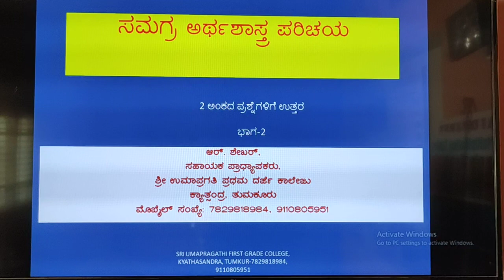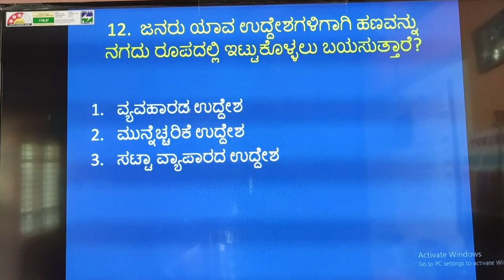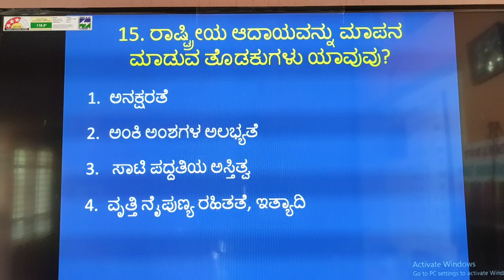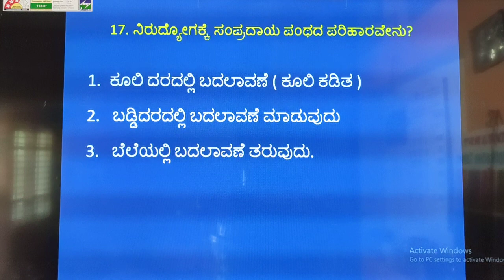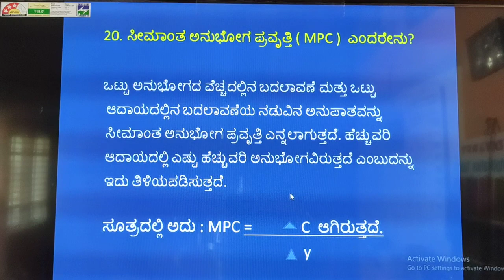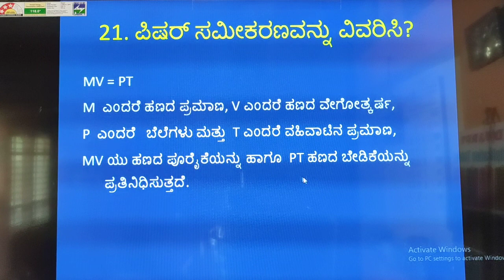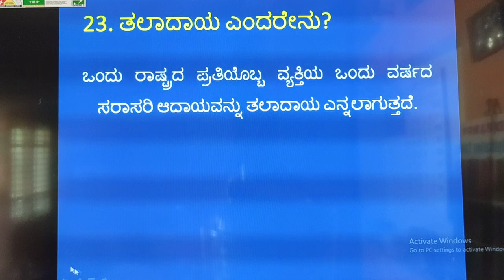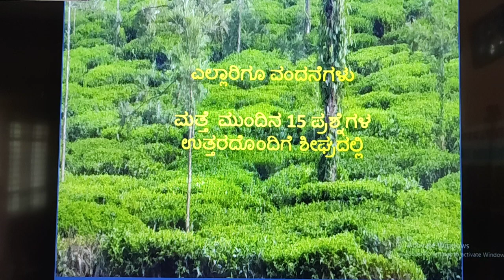Macro Economics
1st BA Micro Economics, Answer for 2 Marks questions, Part-2
From Shekhar R. Sri Uma Pragathi First Grade College, Kyathasandra, Tumkur-572104